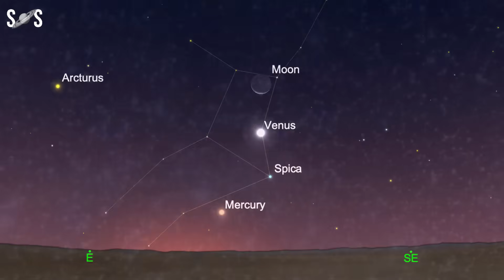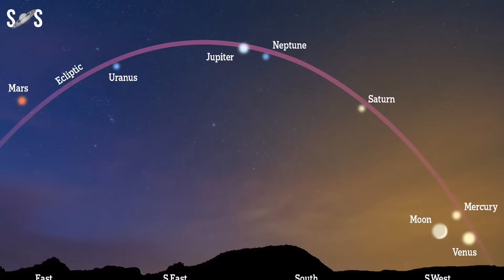Night Sky March 2025 Events Don't Miss the Spectacular Planetary Alignment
March marks a turning point in the Earth’s celestial dance. This month, we approach the first equinox of the calendar year, and the seasons officially ‘change’ after the equinox passes. Also March has 2 eclipses, total lunar eclipse and partial solar eclipse followed by a grand planetary alignment.

While this heralds the changing of light more for the northern hemisphere, less for the southern – there are still fantastic opportunities to see what’s up in the March night sky. Particularly, March is a great month for planet-gazing and to try and spot deep space objects during a Messier Marathon